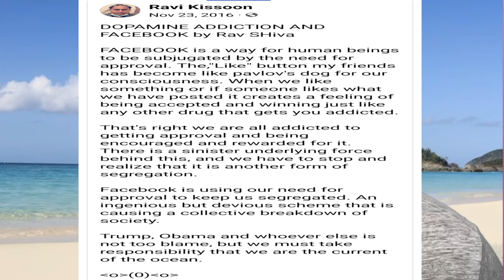Truth Evolution - Metaverse and Reality